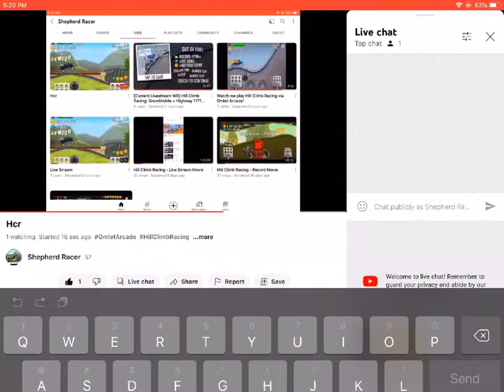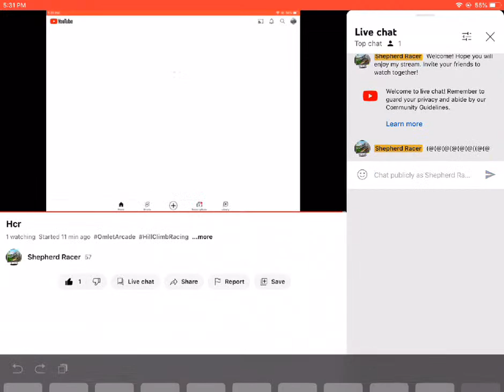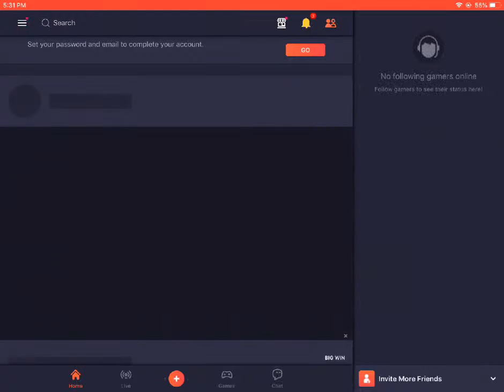Hill Climb Racing - Boot Camp 7126m in Ambulance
Watch me play Hill Climb Racing via Omlet Arcade!